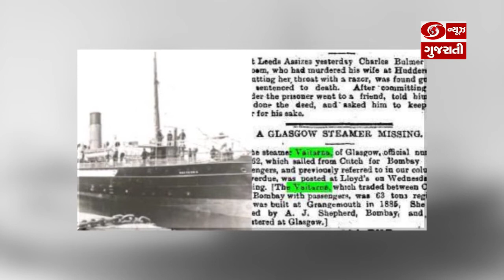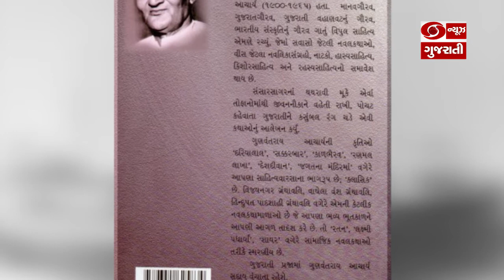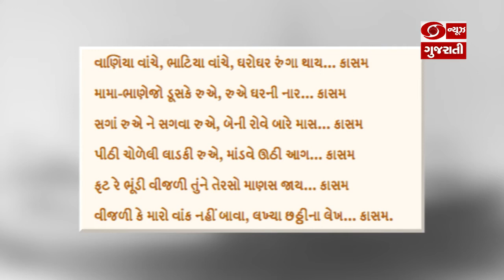હાજી કાસમ તારી "વીજળી" નાટકની અભિવ્યક્તિ | Good News Gujarat | Ep. 218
વીજળી નાટક ગુણવંતરાય આચાર્યની નવલકથા હાજી કાસમ તારી વીજળી પરથી બનેલું છે
ગુજરાતના પહેલા એવા લેખક કે જેમણે દરિયાઈ સાહસ કથાઓને પુસ્તકમાં કંડારી હતી
એવા ગુણવંતરાય આચાર્યની વીજળી એ 1954માં પ્રકાશિત થઈ હતી